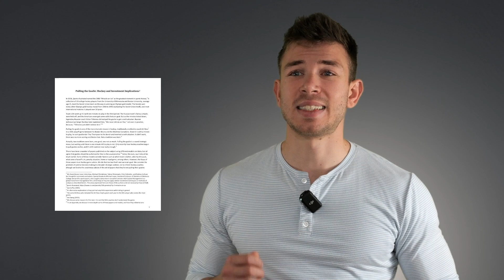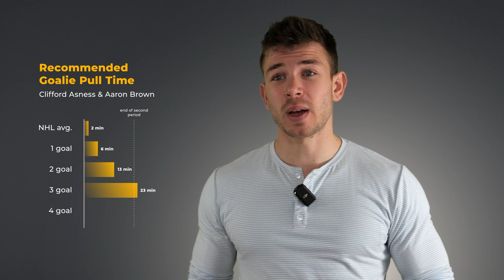Surprising Statistics of Pulling Goalies in NHL Hockey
Is the NHL pulling goalies way too late?  In this video, I explore the statistical effectiveness of pulling goalies in hockey.  I review some of the math and research to show the best times for NHL teams to pull their goalies.  I promise, it is way earlier than you would expect.

I interview Dave Drinkill, the GM of the Saginaw Spirits, an Ontario Hockey League team.  I also speak with Terrance Odean, Rudd Family Foundation Professor of Finance at the Haas School of Business, UC Berkeley.  We discuss why it is so hard to break convention in sports.

00:00 Intro
00:38 Overview
01:18 History of Pulling Goalies
02:08 How Common is the Goalie Pull?
02:26 The Statistical Effectiveness of Pulling a Goalie
03:47 When is the Best Time to Pull?
05:45 Some Teams are Trying Early Pulls
06:37 Why is it so Hard To Break Convention
07:30 Dave Drinkill, GM of The Saginaw Spirit
10:23 Terry Odean, Rudd Family Foundation Professor at the Haas School of Business, UC Berkeley